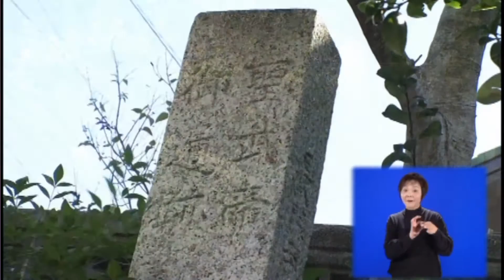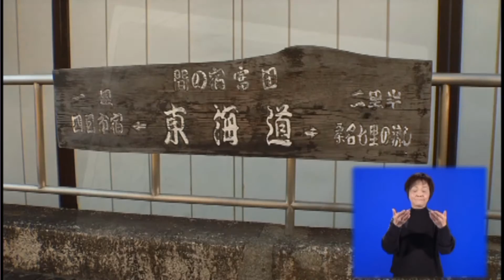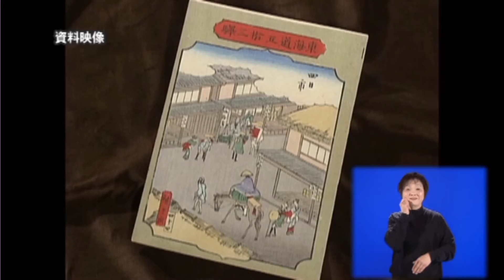vol 715 「東海道を往く~Part1~」【平成26年12月1日～10日】